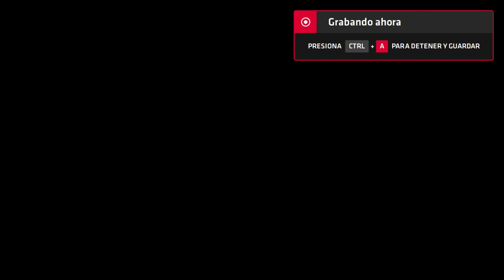Neptune777 Forza MAX Next Layer 2020 09 07 23